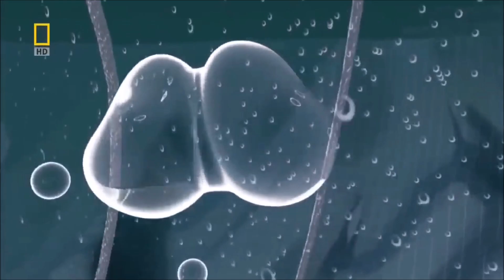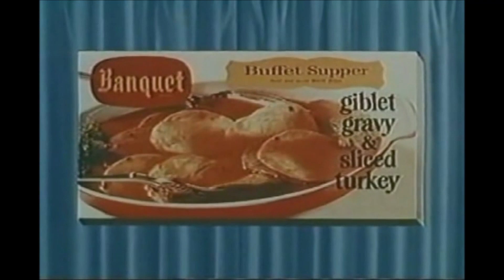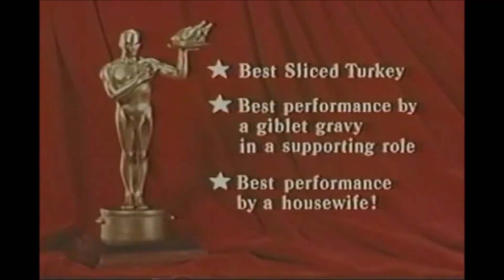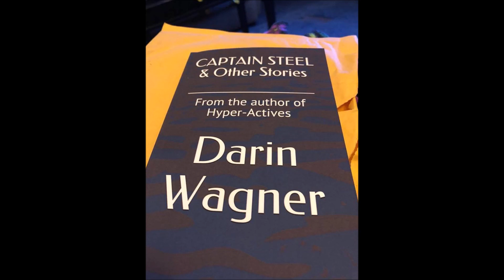🤓🖖✨ Star Trek: Discovery "Cavitation"... from a Submariner's Perspective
In this latest installment of "StarTrek... from a Submariner's Perspective" we take a look at the use of the term "cavitation" in the Secret Hideout Production, Star Trek: Discovery. We also mention StarTrekEnterprise, and other scifi (or sciencefiction).

Star Trek: Discovery is an American television series created by Bryan Fuller and Alex Kurtzman for the streaming service CBS All Access (later rebranded as Paramount+). Premiering in 2017, it is the seventh Star Trek series and was the first since Star Trek: Enterprise concluded in 2005. It begins a decade before Star Trek: The Original Series and follows the crew of the USS Discovery.

Star Trek: Discovery is produced by CBS Television Studios in association with Secret Hideout, Roddenberry Entertainment, and Living Dead Guy Productions. It is filmed at Pinewood Toronto Studios in Toronto, Ontario as well as on location around the world. Designs from the Star Trek franchise were reinvented for the series to take advantage of modern techniques and visual effects. The series premiered on September 24, 2017, on CBS and CBS All Access. The rest of the 15-episode first season was streamed weekly on All Access, ending in February 2018. The 14-episode second season was released on All Access from January to April 2019, and the 13-episode third season ran from October 2020 to January 2021. The fourth season is set to premiere on Paramount+ in 2021.

The Sturgeon class (known colloquially in naval circles as the 637 class) was a class of nuclear-powered fast attack submarines (SSN) in service with the United States Navy from the 1960s until 2004. They were the "workhorses" of the Navy's attack submarine fleet throughout much of the Cold War. The boats were phased out in the 1990s and early 21st century, as their successors, the Los Angeles, followed by the Seawolf and Virginia-class boats, entered service.

Star Trek is an American science fiction media franchise originating from the 1960s television series Star Trek, created by Gene Roddenberry. It followed the voyages of the starship USS Enterprise, a space exploration vessel built by the United Federation of Planets in the 23rd century, on a mission "to explore strange new worlds, to seek out new life and new civilizations, to boldly go where no man has gone before".

In creating Star Trek, Roddenberry was inspired by C. S. Forester's Horatio Hornblower series of novels, Jonathan Swift's 1726 novel Gulliver's Travels, the 1956 film Forbidden Planet, and television westerns such as Wagon Train.

The Star Trek canon includes the Original Series, nine spin-off television series, and a film franchise; further adaptations also exist in several media. After the conclusion of the Original Series, the adventures of its characters continued in the 22-episode Star Trek: The Animated Series and six feature films.

A television revival beginning in the 1980s saw three sequel series and a prequel: Star Trek: The Next Generation, following the crew of a new starship Enterprise a century after the original series; Star Trek: Deep Space Nine and Star Trek: Voyager, set in the same era as the Next Generation; and Enterprise, set before the original series in the early days of human interstellar travel. The adventures of the NextGeneration crew continued in four additional feature films. In 2009, the film franchise underwent a reboot, creating an alternate continuity known as the Kelvin timeline; three films have been set in this continuity.

The newest Star Trek television revival, beginning in 2017, includes the series Star Trek: Discovery, Picard, Short Treks, and LowerDecks, streaming exclusively on digital platforms. At least two additional television series are in development: Star Trek: Strange New Worlds and Star Trek: Prodigy.

StarTrekDiscovery is an American television series created by Bryan Fuller and Alex Kurtzman for the streaming service CBS All Access (later rebranded as Paramount+). Launched in 2017, it is the seventh Star Trek series and was the first since Star Trek: Enterprise concluded in 2005. It begins a decade before Star Trek: The Original Series and follows the crew of the USS Discovery.

Special thanks to LDG Pixels for the new channel ident!